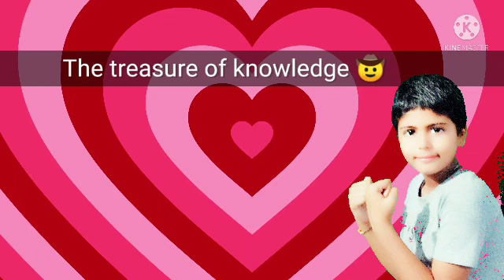world shocking 😯 and essential facts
The treasure of knowledge 🤠